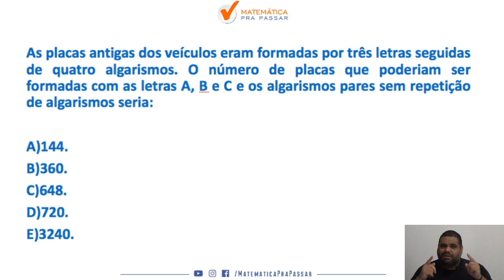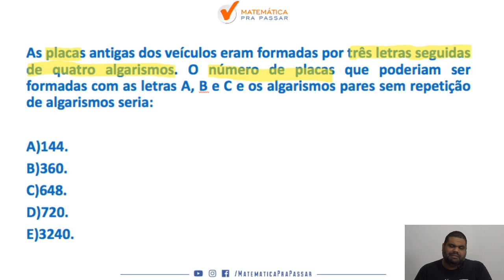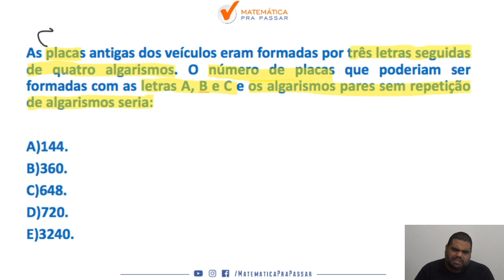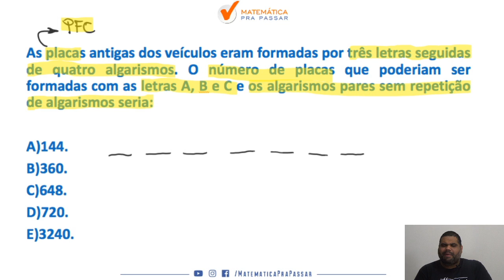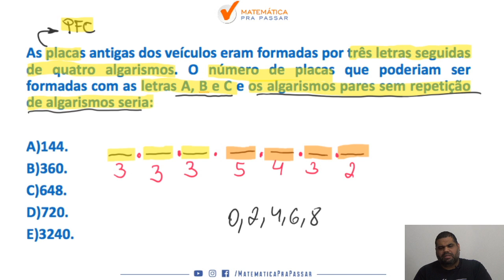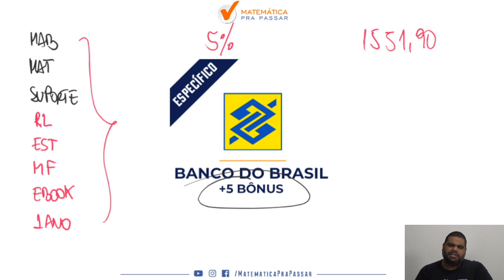Aprenda Princípio da Contagem para Banco do Brasil | Quiz MPP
Você não sabe como Princípio da Contagem para Banco do Brasil ?

Quando vê uma questão de Princípio da Contagem  já fica desanimado(a) por que não sabe nem por onde começar e sente que vai ficar de fora da Banco do brasil ?

Então você precisa assistir esse vídeo onde nosso professor,Marcão , mostra como estudar Princípio da Contagem para Banco do Brasil.

Você terá um passo a passo para resolver qualquer questão de Princípio da Contagem e nunca mais ter dúvidas na hora da prova do Banco do  brasil.

Agora basta dar o play no vídeo e aprender com o Método MPP Princípio da Contagem para Banco do Brasil.